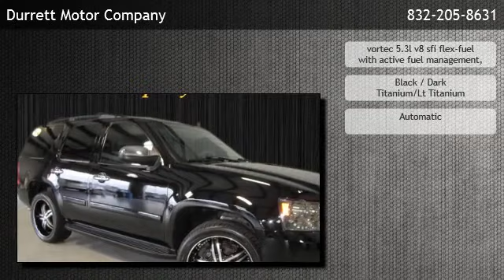2007 Chevrolet Tahoe 4WD 1500 LTZ - Houston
Durrett Motor Company
 is offering a 2007 Chevrolet Tahoe 4WD 1500 LTZ in Houston, TX.

Stock Number: 20745
Engine: vortec 5.3l v8 sfi flex-fuel with active fuel management,
Transmission: Automatic
Exterior Color: Black
Interior Color: Dark Titanium/Lt Titanium
Mileage: 140716

Automatic vortec 5.3l v8 sfi flex-fuel with active fuel management 4-wheel drive Seat adjuster Seat adjuster Seats Seats Seat release Seats Console Floor covering Floor mats Steering column Steering wheel Steering wheel controls Instrumentation Warning tones Tire Pressure Monitoring System (does not apply to spare tire) Windows Door locks Remote vehicle starter system Universal Home Remote Cruise control Pedals Rear Parking Assist Theft-deterrent system Heater Air conditioning Air conditioning Defogger Audio system feature Audio system controls Power outlets Mirror Headliner Visors Assist handles Console Lighting LTZ Plus Sales Package Luggage rack side rails Fascia Fascia Grille insert Moldings Assist steps Headlamps Daytime Running Lamps Fog lamps Mirrors Glass Wipers Wipers Windshield washer fluid system Wiper Door handles Transfer case Differential Rear axle Battery Alternator Trailering equipment Recovery hooks GVWR Body StabiliTrak Suspension Package Suspension Suspension Tires Tire Wheel Tire carrier Steering Brakes Key engine Brakes Air bags Air bags Safety belts LATCH system (Lower Anchors and Top tethers for CHildren) StabiliTrak Daytime Running Lamps